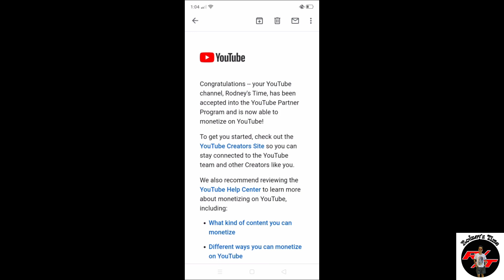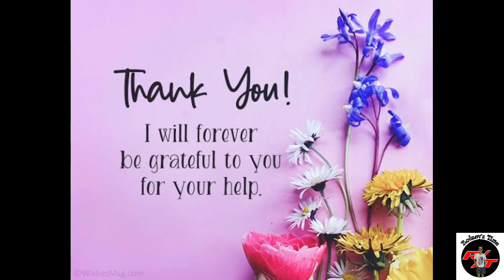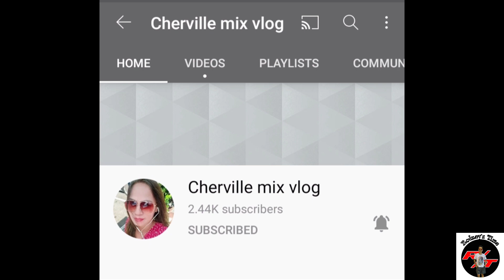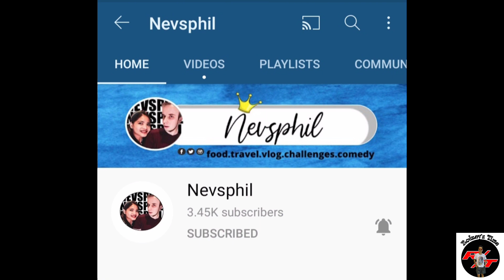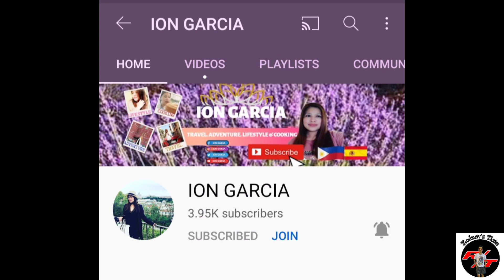Pulupandan First ever Monetize Channel | Rodney | Umiyak ako